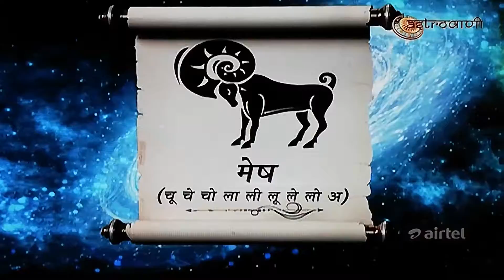Aries mesh rashi SAMAY JYOTISH KARYALAY BHAVESH DAVE Dainik aaj rashifal Love jyotish daily kundli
Mesh Aries raashifal by ASTRO . BHAVESH DAVE in jyotishsutra show.
            ASTRO.BHAVESH DAVE
    SAMAY
SAMAY JYOTISH KARYALAY
Astro.bhavesh Dave